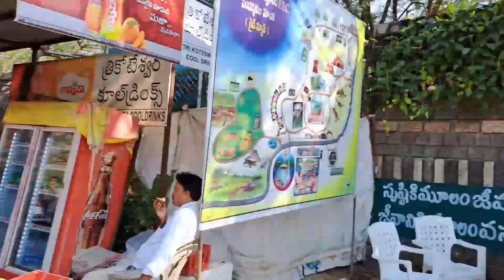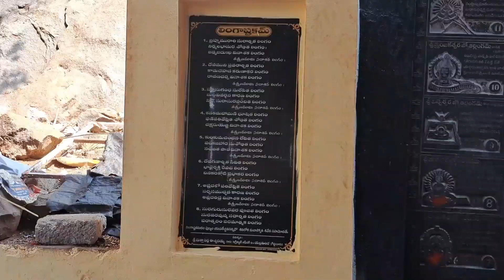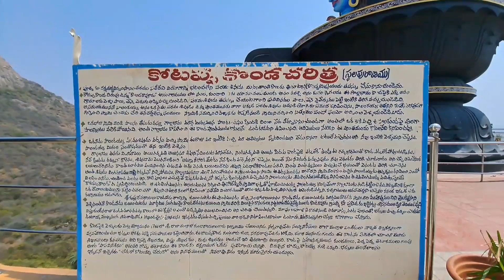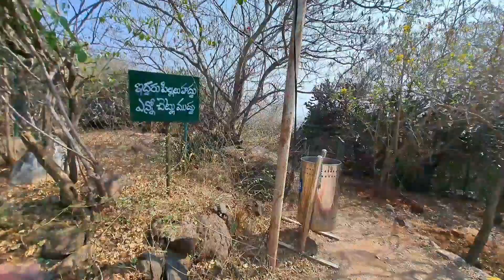కోటప్పకొండ గుడికి వెళ్ళాము పార్క్ లో భోజనం చేసి బోటులో షికార్లు చేసాము ఇంకా kotappakondatirunala #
Hi, welcome back to andhra chef In this video i am showing kotappakonda temple we enjoyed a lot in whole day at kotappakonda hills.
ఈ కొండను ఏ కోణం నుండి చూసినా (త్రికూటాలు) మూడు శిఖరాలు కనపడతాయి
త్రికోటేశ్వరుని దేవస్థానంలో స్వామికి సమర్పించే అరిసె ప్రసాదం కూడా విశేషమైనది. తెలుగు రాష్ట్రాల్లో ఎక్కడా అరిసెను స్వామికి నివేదన చేసే సంప్రదాయం లేదు
స్థలపురాణం
త్రికోటేశ్వరస్వామి ఆలయ దృశ్యం
పురాణ కథనాలను అనుసరించి దక్షాయజ్ఞం భగ్నం చేసిన తరువాత పరమశివుడు తనకు తాను చిన్న బాలుడిగా రూపాంతరం చెంది దక్షిణామూర్తిగా కైలాసంలో కఠిన తపస్సు ఆచరించిన సమయంలో బ్రహ్మదేవుడు దేవతలతో దక్షిణామూర్తిని సందర్శించి, ప్రార్థించి తమకు జ్ఞానభోధ చెయ్యమని కోరాడు.పరమశివుడు బ్రహ్మాదులను త్రికూటాచలానికి వస్తే జ్ఞానం ఇస్తానని చెప్పగా, బ్రహ్మదేవుడు త్రికూటాచలానికి వచ్చి పరమశివుని నుండి జ్ఞానోపదేశం పొందాడు. ఈ చోటనున్న గుడికే పాత కోటప్పగుడి అను పేరు.లోపలి లింగం ఒక అడుగు ఎత్తు కలది.ఈ గుడి ఉన్న శిఖరాన్ని రుద్ర శిఖరంఅనబడుచుంది.విష్ణువు శివుడి కోసం తపస్సు చేశాడని నమ్ముతారు. ఇక్కడ పాపనాశేశ్వర ఆలయం, పాపనాశ తీర్థ అనే పవిత్ర చెరువు ఉన్నాయి. రుద్ర శిఖరంనకు నైఋతి భాగంనున్న శిఖరంనకు బ్రహ్మశిఖరమని పేరు. రుద్రవిష్ణు శిఖరంలపై స్వయంభువులగు జ్యోతిర్లింగంలు వెలయుటయు, ఈ శిఖరంపై ఏమియు లేకపోవుటయుకని చింతిల్లి, బ్రహ్మ శివుని గూర్చి తపము చేసి శివుడిని లింగాన్ని ఆవిర్భవింపజేసెను. ఇదియే బ్రహ్మశిఖరం. త్రికోటేశ్వర స్వామి ఆలయం ఇక్కడ ఉంది.ఇచ్చట తూర్పున గల చిన్నపల్లె మునిమంద, ఎల్లమంద అనిపేరు గలవి. తొలుత బ్రహ్మాది దేవతలు, సకల మునిగణములు శివుని ఇచ్చట పరివేష్టించియుండిరట. కావుననే దీనికాపేరులు వచ్చినవని చెపుతారు.

ఇంకొక కథనం ప్రకారం సుందుడు అనే యాదవుడు, భార్య కుందిరితో కలిసి త్రికుట కొండలకు దక్షిణంగా కొండకావూరులో నివసించేవాడు. వారి మొదటి బిడ్డ ఆనందవల్లి (గొల్లభామ) అనే అందమైన కుమార్తె పుట్టిన వెంటనే వారు ధనవంతులయ్యారు. నెమ్మదిగా ఆమె శివుని భక్తురాలైంది. రుద్ర కొండపై ఉన్న పాత కోటేశ్వర ఆలయంలో ప్రార్థనలు చేయడం ప్రారంభించింది. చివరికి, ఆమె తన భౌతిక జీవితంపై ఆసక్తిని కోల్పోయింది. ఆమె ప్రతిరోజూ రుద్ర కొండను సందర్శించేది. వేసవిలో కూడా తపస్సు చేసేది. ఆమె తపస్సుతో సంతోషించిన శివుడు జంగమ దేవర లాగా ఆమె ముందు కనిపించి ఆమెకు భౌతిక జీవితంపై ఆశకలిగేటట్లు చేయడానికి, కన్య అయినప్పటికీ గర్భవతి అయ్యేటట్లు ఆశీర్వదిస్తాడు.ఆమె గర్భం గురించి పట్టించుకోకుండా తన రోజువారీ ప్రార్థనలను ఎప్పటిలాగే కొనసాగించింది. ఆమె లోతైన భక్తికి అతను మళ్ళీ కనిపించి, పూజలు చేయటానికి కొండ ఎక్కుతూ, దిగుతూ ఇబ్బందులు తీసుకోవలసిన అవసరం లేదని ఆమెకు చెప్పాడు. ఆమె ఇంటికే తాను వస్తానని ఆమెకు వాగ్దానం చేసి, ఆమెను ఇంటికి వెళ్ళమని ఆజ్ఞాపించాడు. అయితే ఇంటికి వెళ్ళేటప్పుడు ఒక్కసారి కూడా వెనక్కి తిరిగి చూడవద్దని సలహా ఇచ్చాడు. రుద్ర కొండ నుండి, ఆనందవల్లి తన ఇంటి వైపుకు వెళ్లే మార్గంలో బ్రహ్మ కొండకు చేరుకున్న తరువాత, ఆమెకు అనుమానం వచ్చి వెనక్కి తిరిగింది. ఆమె వెనక్కి తిరిగిన క్షణం, ఆమెకు ఇచ్చిన వాగ్దానాన్ని వీడి, జంగం దేవర కొండపై ఉన్న ఒక గుహలోకి ప్రవేశించి లింగ రూపుడయ్యాడు. ఈ పవిత్ర స్థలం కొత్త కోటేశ్వర ఆలయం పేరుతో ప్రసిద్ధి చెందింది. తనకున్న భక్తిని పరీక్షించడానికి, తన గర్భం అతని సృష్టి అని ఆమె గ్రహించింది. ఆమె దేవునిలో ఐక్యమైంది. ఈ ఆలయానికి దిగువ భాగాన గొల్లభామ గుడి నిర్మించారు. ఈ గుడిని సాలంకయ్య నిర్మించినట్టు స్థల పురాణం చెపుతుంది..